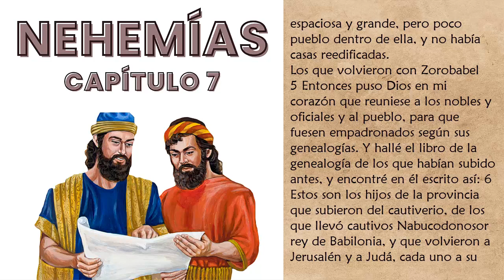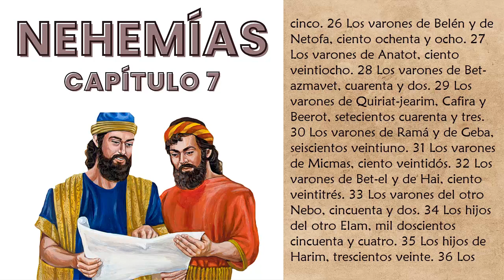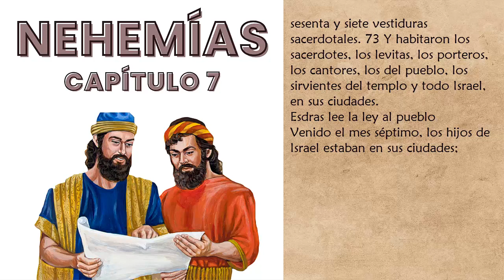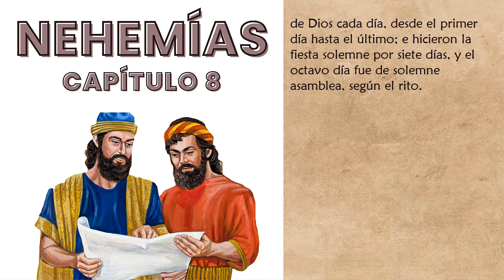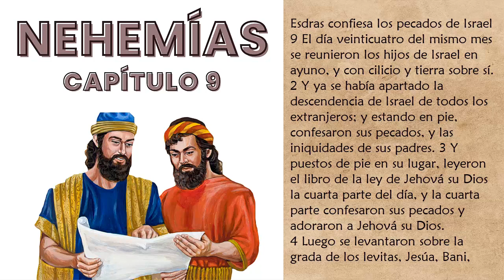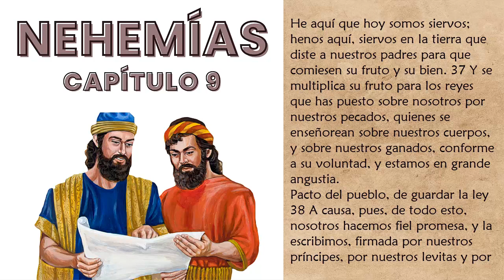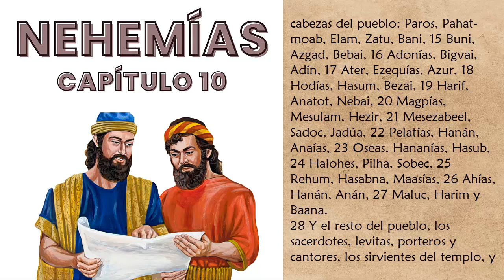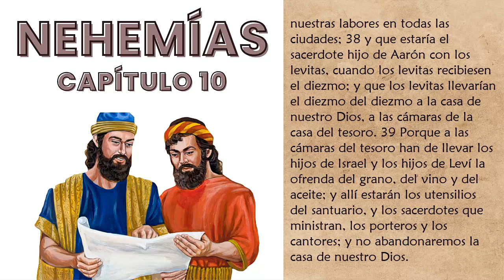Libro de Nehemías Capitulos 6 al 10 Completo Audiobiblia Podcast